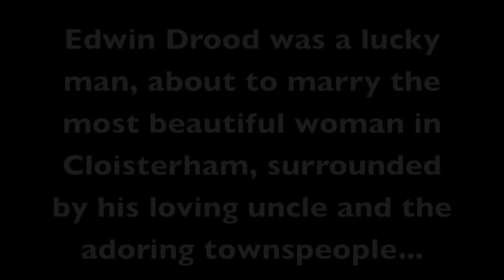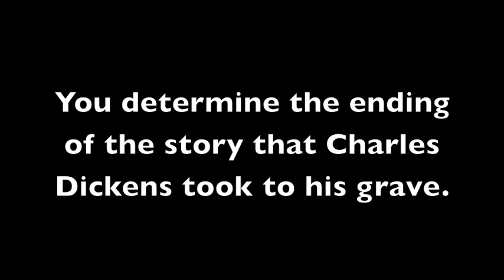The Mystery of Edwin Drood Book Trailer